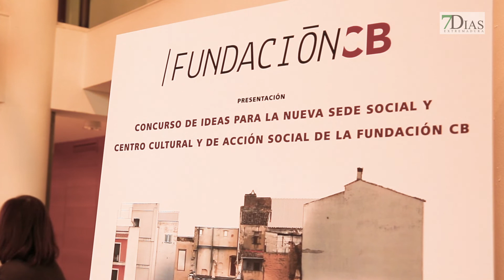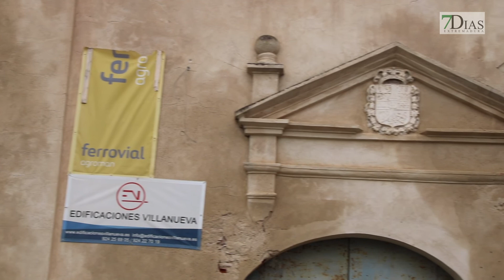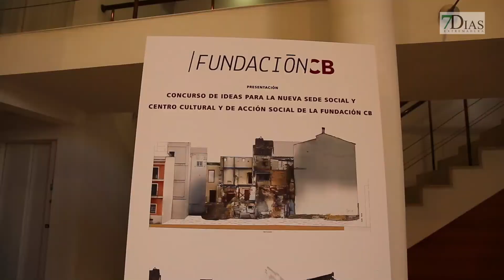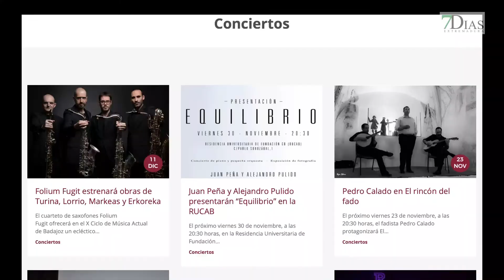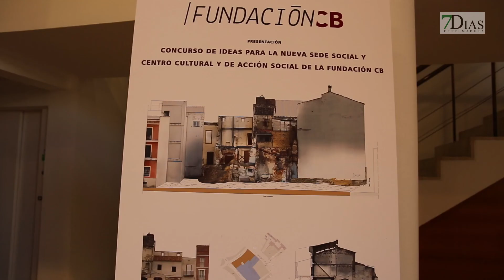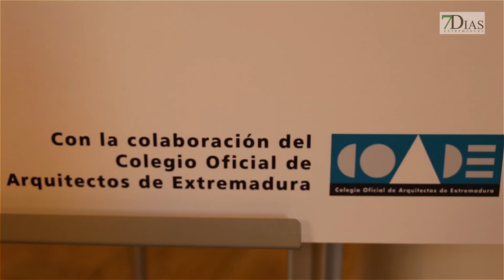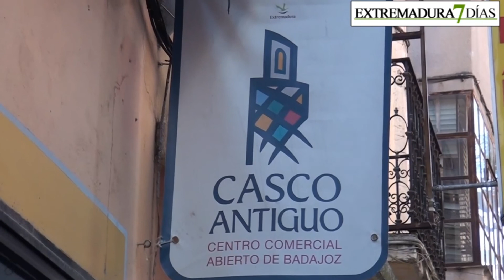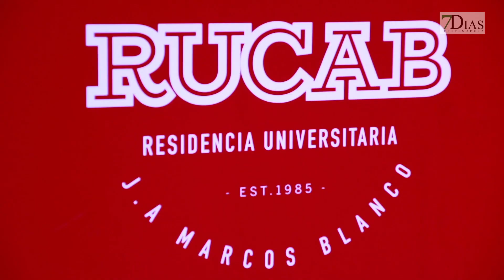FUNDACIÓN CB OPTA POR EL CASCO ANTIGUO.